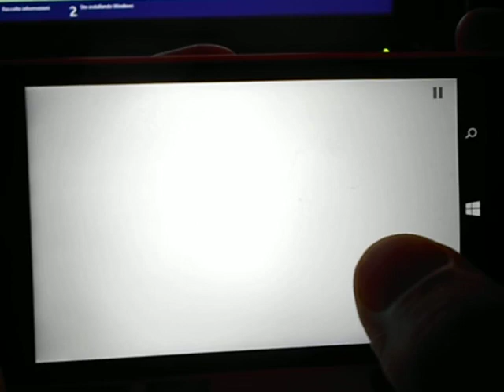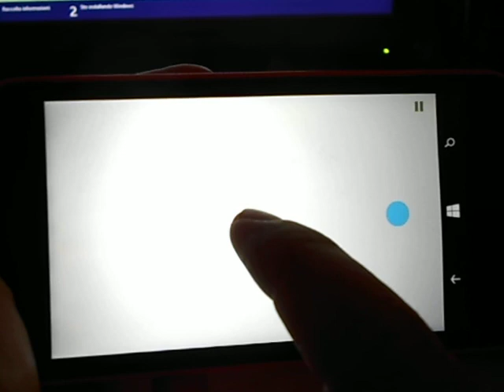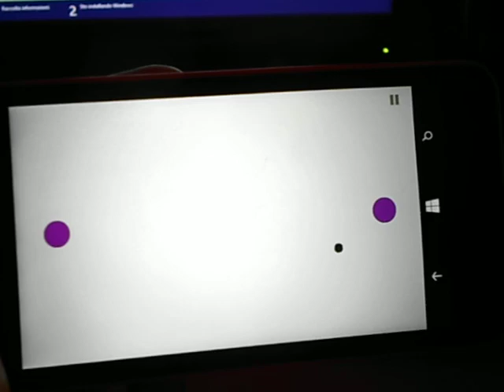Nokia Lumia 630 - Game - Blek